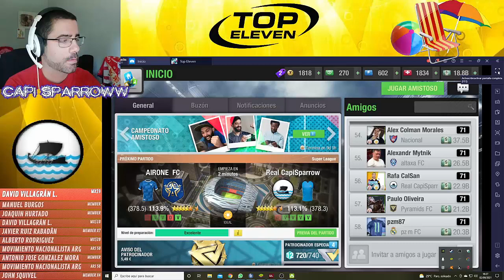Top Eleven: Partido de Super League CUARTOS-IDA. NO PUEDO ABRIR LA BOCA!!!!